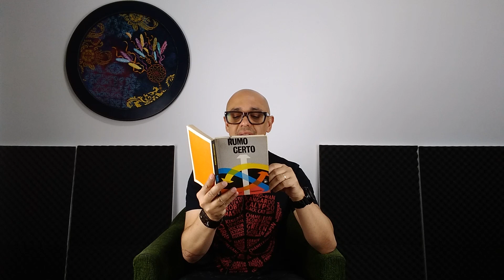...FAZENDO O BEM QUE PODEMOS FAZER... - ESTUDO DO LIVRO RUMO CERTO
Estudo do livro RUMO CERTO a luz do Espiritismo.

Titulo: RUMO CERTO
Espírito: Emmanuel
Escrito por: Francisco Cândido Xavier
Editora: FEB
1971